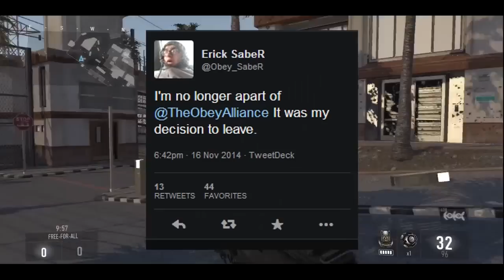Why I Left Obey Alliance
Make sure to Follow me on Twitter for Updates and such, Twitter is honestly the easiest way to get in contact with me, So if you guys have any questions make sure to Tweet at me :)